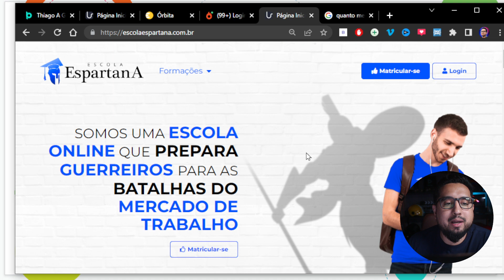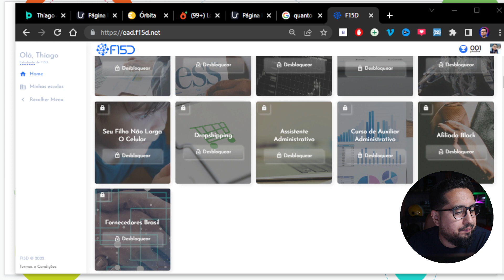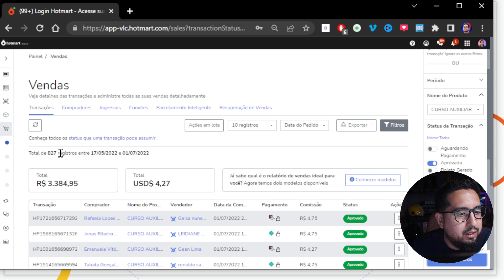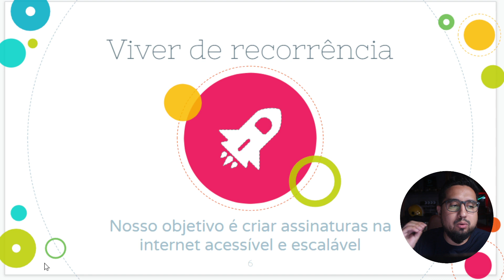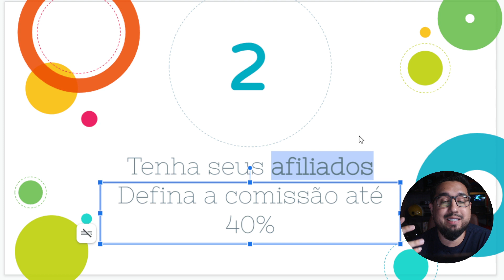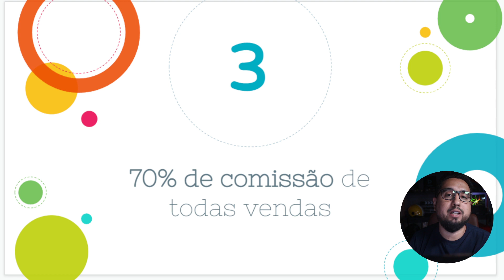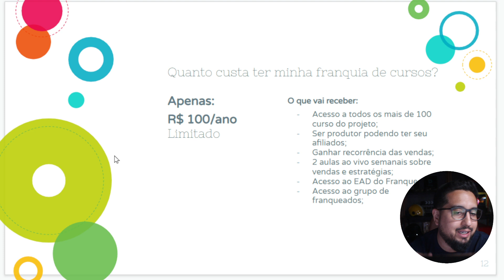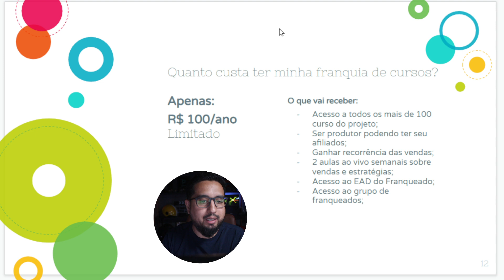Como ser um Empreendedor 10k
Empreendedor 10k é uma franquia de cursos online de tecnologia.